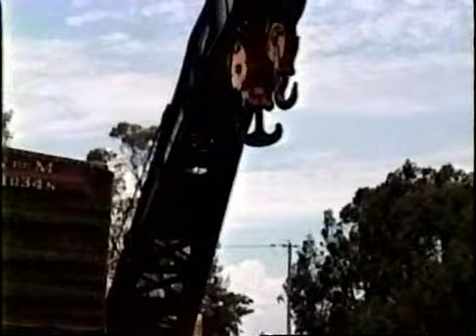Click link below for new HD version * Haga clic en el enlace abajo para vídeo mejorado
An essay in sound and video of a locomotive derailment in Cholula, Puebla, Mexico, in the summer of 1997. Un ensayo del el sonido y vídeo de un descarrilamiento locomotora en Cholula, Puebla, México, en el verano de 1997.  Mejor version hecho con DivX. Filmed and edited by W.D. Sherman Olson.